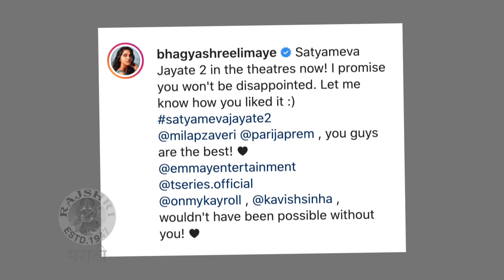Bhagyashree Limaye Shared The Screen With John Abraham | Satyameva Jayate 2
अभिनेत्री भाग्यश्री लिमयेने बॉलीवूडमध्ये पदार्पण केलं. ती मिलाप झवेरी दिग्दर्शित 'सत्यमेव जयते २' या सिनेमात एका भूमिकेत बघायला मिळणार आहे.